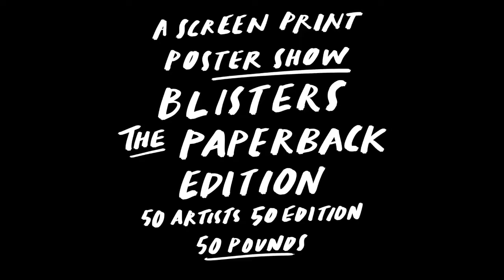Chris Haughton - Blisters: The Paperback Edition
Here at Print Club London HQ we were inundated with hundreds of submissions all themed around BOOKS! Collectively the team chose just 50 of the most impressive pieces to print and exhibit at Blisters: The Paperback Edition. All the pieces featured in the show have a close connection with the artists, they created based on their favourite childhood book, quotes or even favourite author! Blisters is a platform to give the artists and even playing field, young emerging talent exhibiting alongside established artists and illustrators such as Rob Ryan and Chris Haughton.